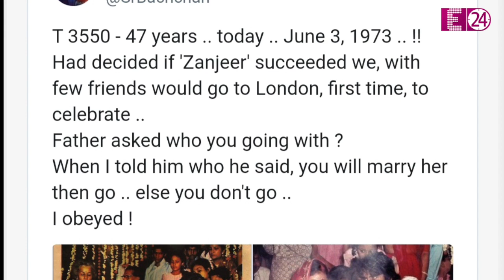गर्लफ्रेंड Jaya के साथ लंदन घूमने जाना चाहते थे Amitabh, पापा ने कहा - पहले शादी करो फिर जाओ